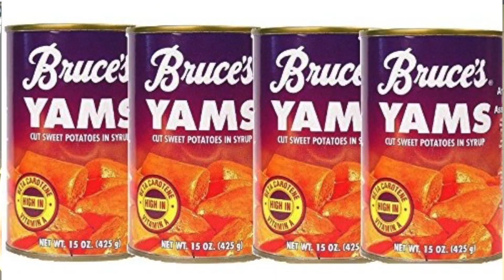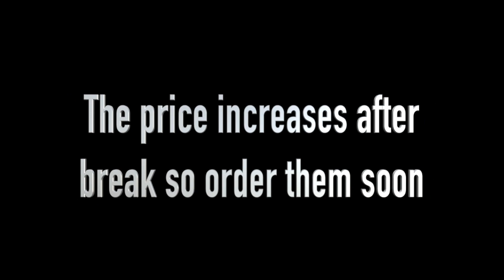WKRN News Dec. 18, 2019